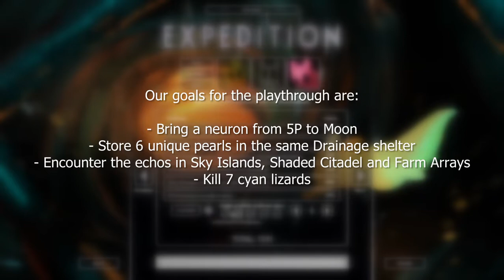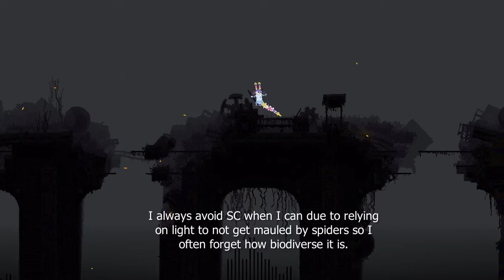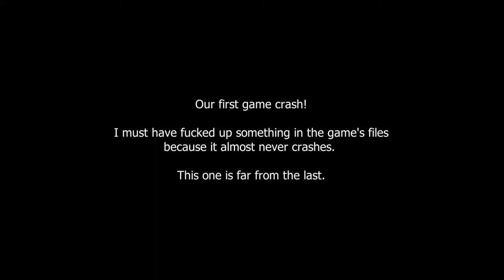The Beginnings - Expedition #1 [Rain World]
The first of the series! more to come soon.
(I forgot to edit the message at the end so pretend it says ~16 instead of ~18 lol)
MOD LIST
Infinite water breathing softmod by me
RainDBJolly coop + fixesMap options
DislodgeSpears
Cycle Config
Custom Tails
Fancy Slugcats
Blood Mod
Forecast
Better Behaved Beasts 2.0
Don't Grab the Bats
Lycanthrope
DeathFix
Carnivore Mod
Arena Back Spears
Omnithrow
Beastmaster
Flatmode Fix

Official RW Discord exclusives
Lizardskin
CustomSpritesLoader